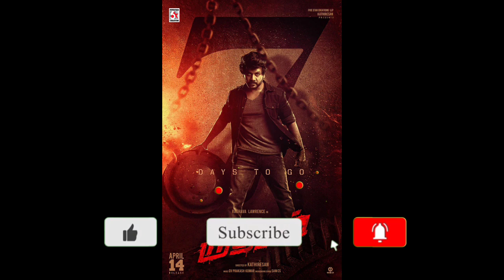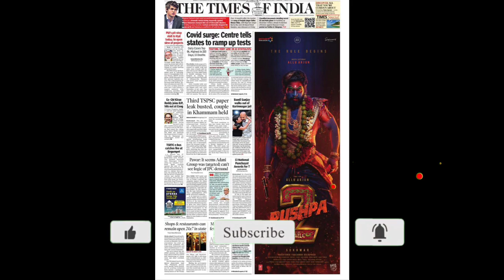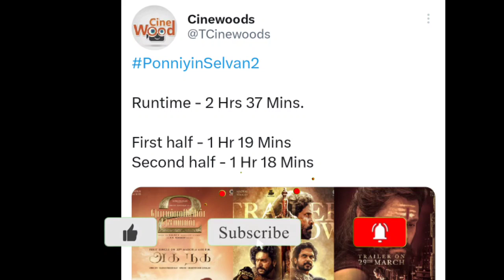புஷ்பா2 டிசர் எப்படி இருக்கு , LEO படத்தில் மிரட்டல் வில்லன், PS2 CENSOR, இந்தியா 2 Movie Upadate,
Pushpa 2 டிசர் எப்படி இருக்கு , LEO படத்தில் மிரட்டல் வில்லன், PS2 CENSOR, இந்தியா 2 Movie